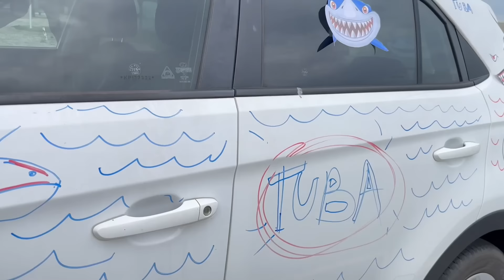O VILÃO TUBA PEGOU NOSSO CARRO E TRANSFORMOU EM UM TUBARÃO MÓVEL !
O vilão Tuba com cabeça de tubarão invadiu a nossa casa e pegou o nosso carro.